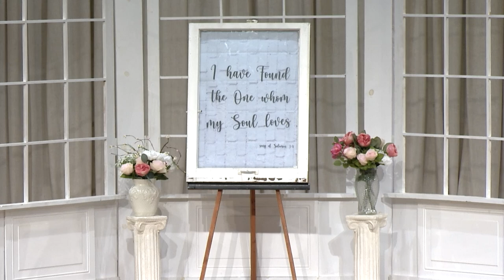230429 - The Wedding of Daniel & Caitlyn Arant